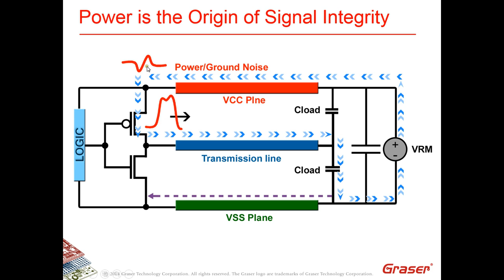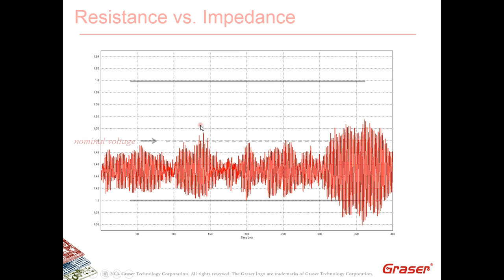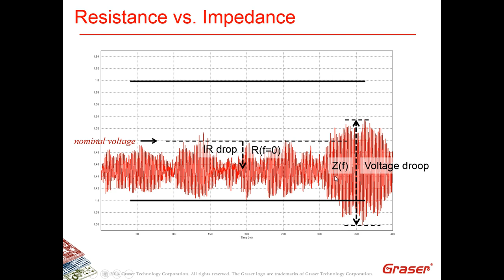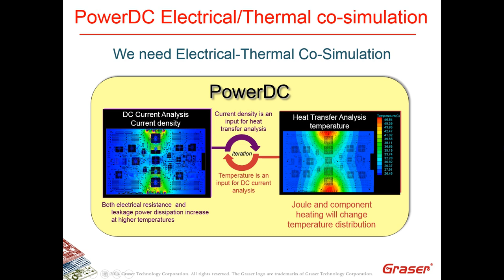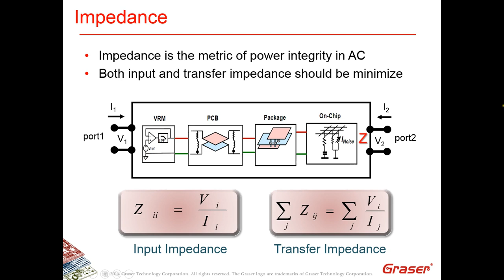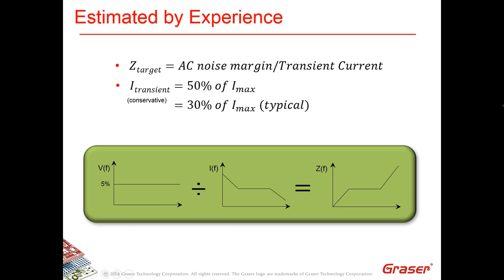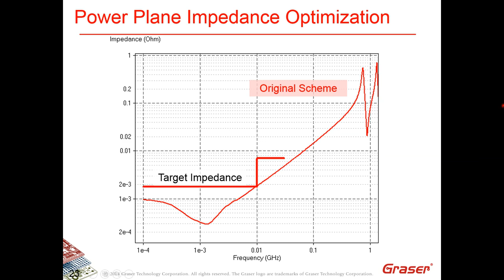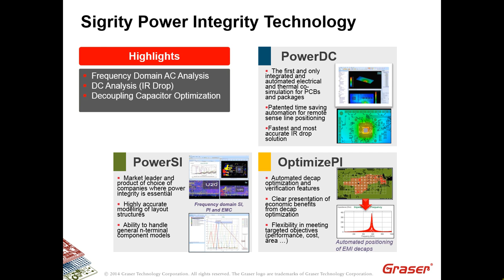Cadence Sigrity - Power Integrity Analysis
隨著電路設計的複雜化，更多功能被內嵌在PCB板內，而且工作頻率及功耗持續升高，進而導致工作電壓下降還有汲取電流不斷增加， Noise的抑制變成極端重要的課題。

Cadence在電源完整性分析中扮演甚麼角色? 從DC到AC的分析，Noise的成份有哪些? 如何發生? 該如何解決? 要用甚麼工具及改善? 本影片將做一個詳實完整的介紹，期盼能帶給您Turn-key Solution的解決方案。